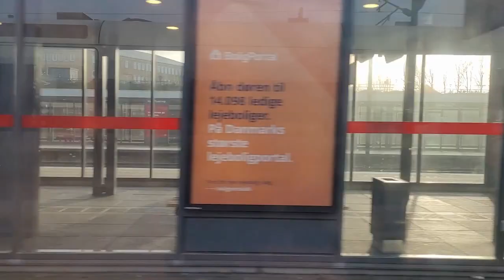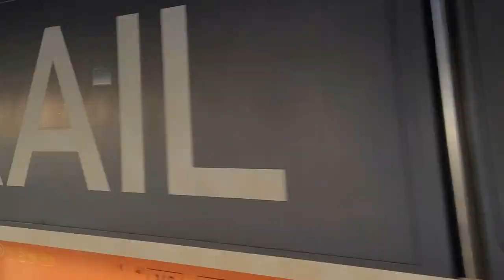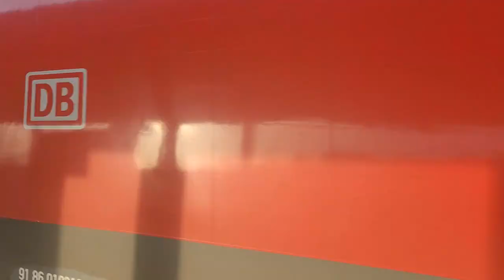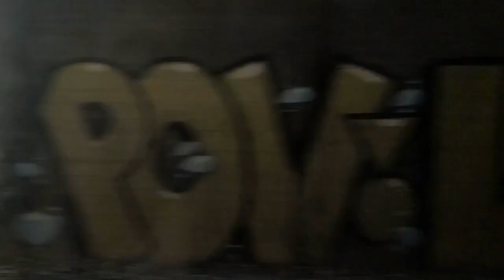Tog klip fra den 15 Januar